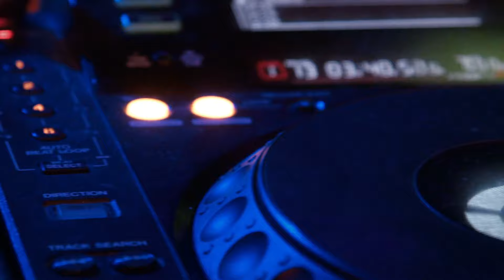(Don't stop the Music) - Lofi Chill EDM Music 2022 - (Official Music video) Warning Flashing Lights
Dropping another bomb dance song called. "Don't stop the Music"
This video features music by Music Producer/Artist Wolf Tracks.
Once it's in your head you are never going to be able to get it out. Perfect for long drives, running, working out or just straight up dancing.
Twisted and blended synthesizers make up the majority of the song with a couple of killer drops and breakdowns.